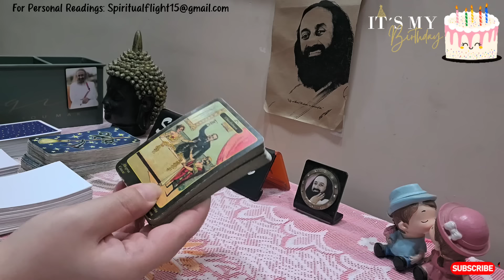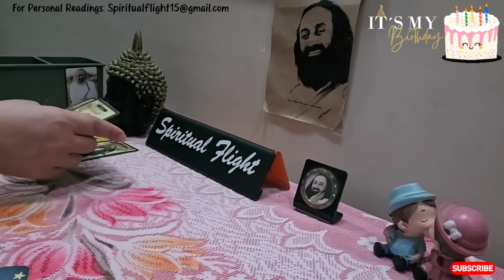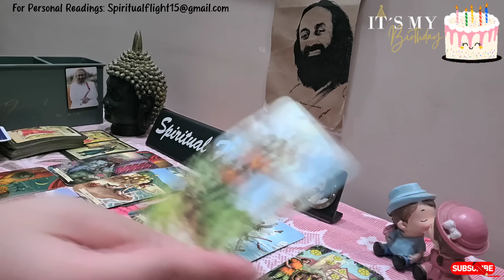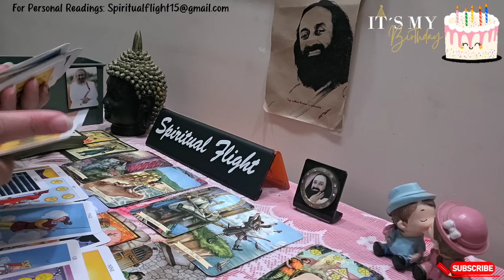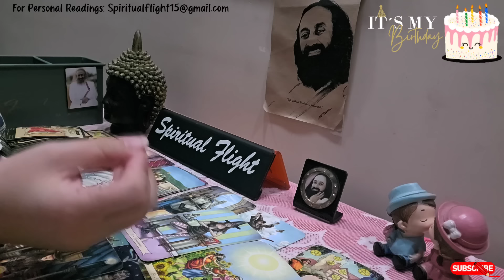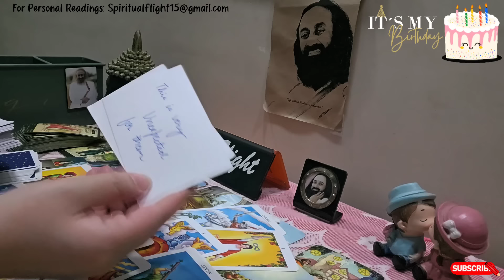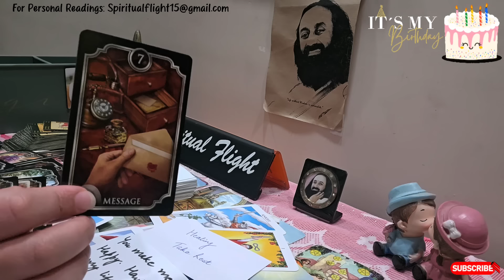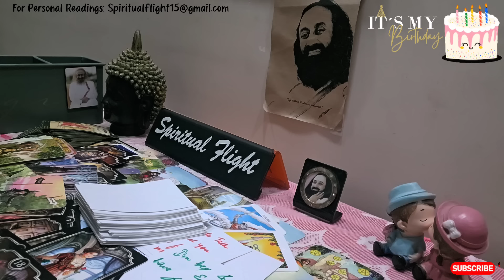LIBRA✨ "UNEXPECTED INCOME💰CELEBRATION🎂A LOT OF TEXTS/CALL FROM SOMEONE YOU'RE IN LOVE WITH❤"OCT15-16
Libra General Reading Oct(15-16)